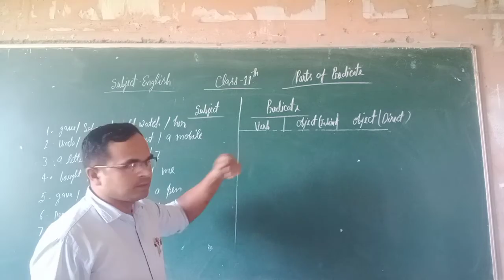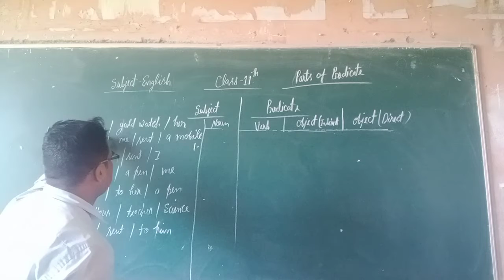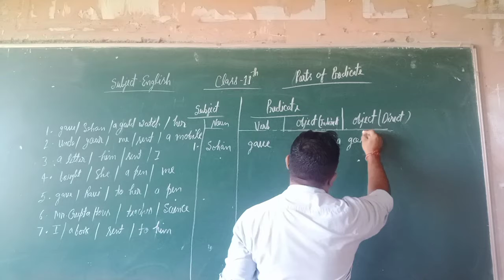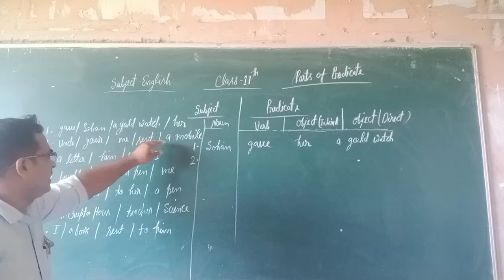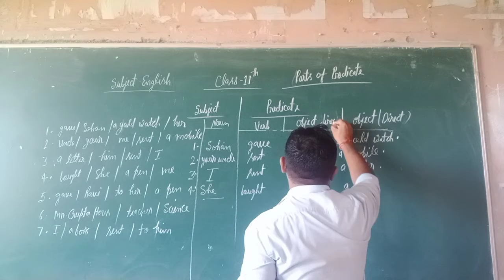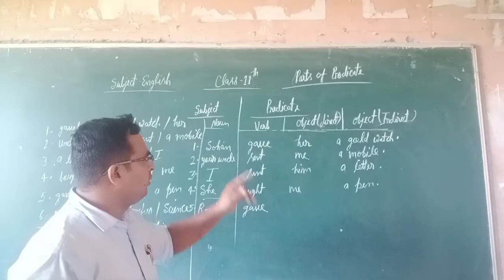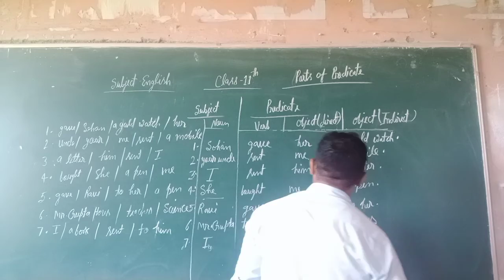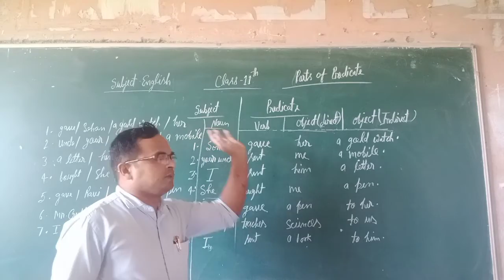class11thenglish grammar part9